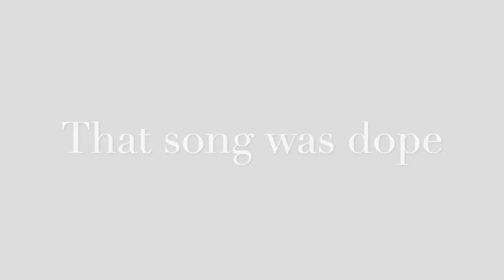NBA 2K20 Pull up MIX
Ya boi lackin fr fr my uploud time looks like vanoss's lol